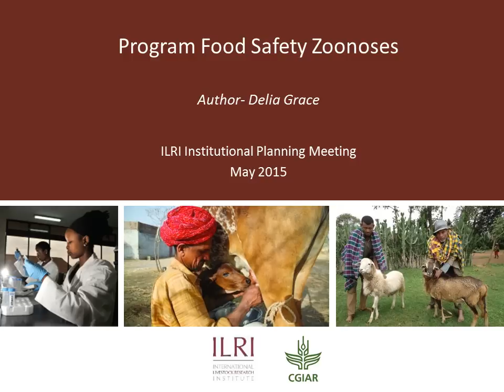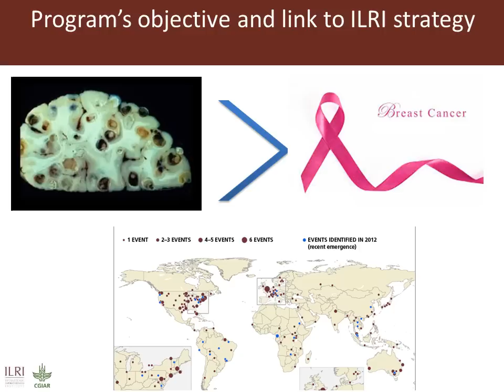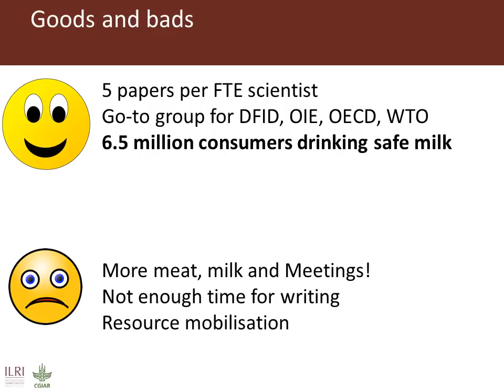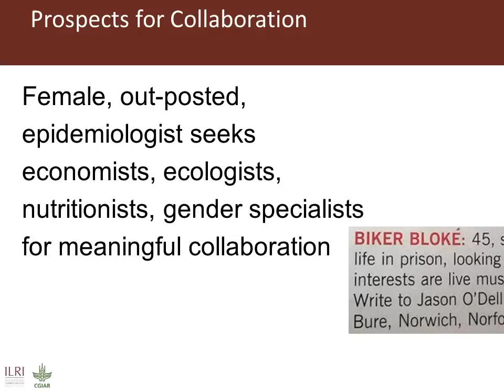ILRI's Food Safety and Zoonoses program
By Delia Grace, at the ILRI Institute Planning Meeting, 11-15 May 2015